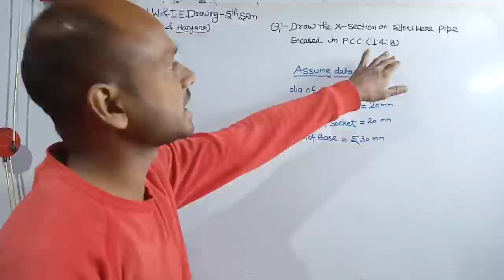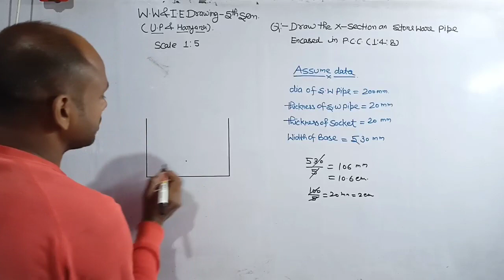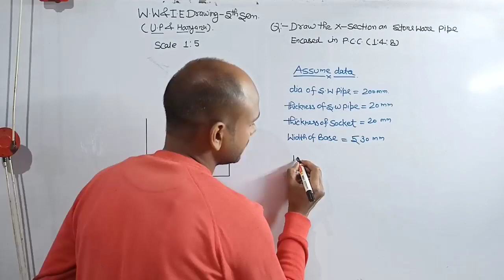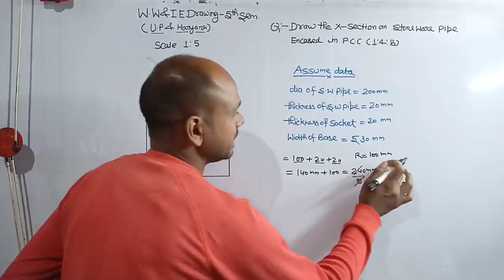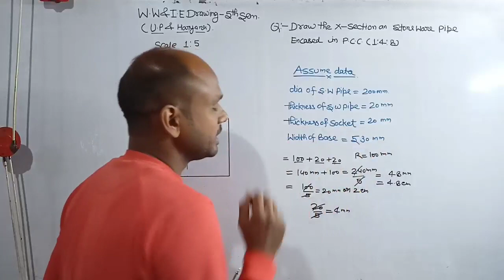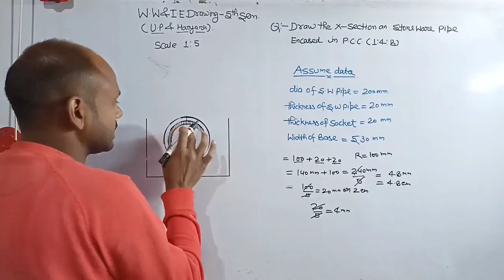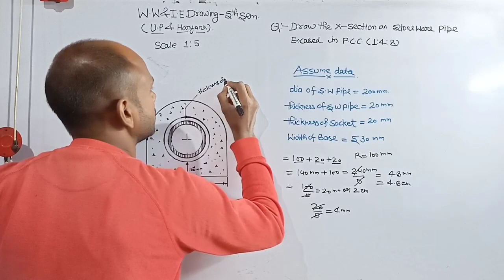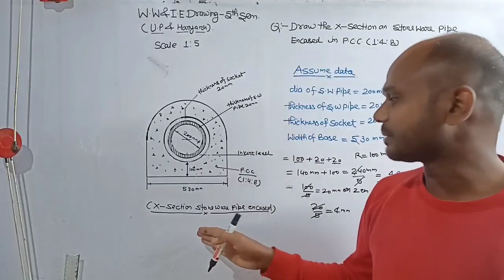stone ware pipe encased in pcc,draw the x-section of stone ware pipe encased in p.c.c civil Engg.5th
# diploma- civil engineering 5th semester
# waste water and irrigation engineering drawing
# s.w pipe drawing
# x-section stone ware pipe encased drawing
# stone ware pipe encased drawing